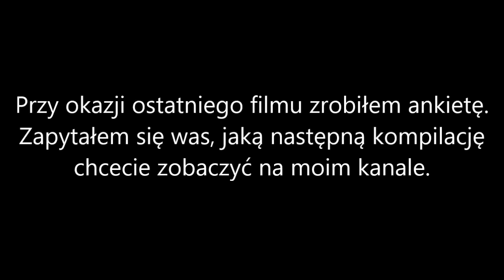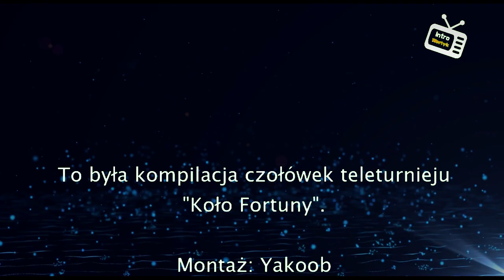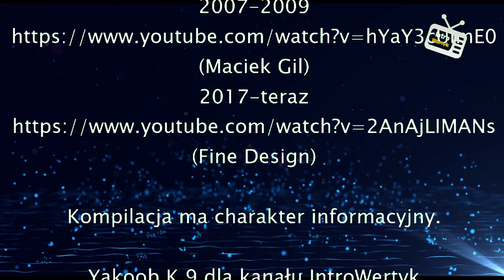Kompilacja czołówek teleturnieju Koło Fortuny (wszystkie czołówki z lat 1992-2024)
Witajcie, tutaj Yakoob z kanału IntroWertyk! Pod ostatnim filmem umieściłem ankietę, w której zadałem pytanie, jaką kompilację chcecie jako następną. Jej wyniki (umieszczone w tym filmiku) spowodowały, że widzicie to wideo na moim kanale. TO MIĘDZY INNYMI WASZA ZASŁUGA!!!
Oto więc zbiór czołówek znanego teleturnieju, emitowanego przez TVP2 - Koła Fortuny. Sprawdź, jak na przestrzeni lat zmieniały się intra tego popularnego programu!

Zapraszam do oglądania i oceny filmu oraz zachęcam do subskrypcji tego kanału, aby nie przegapić kolejnych nowości na kanale IntroWertyk!